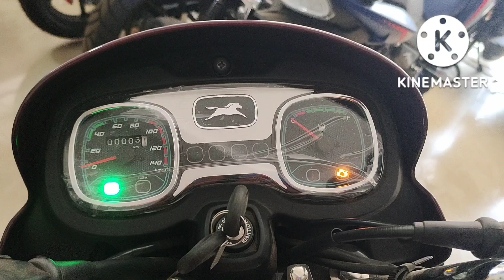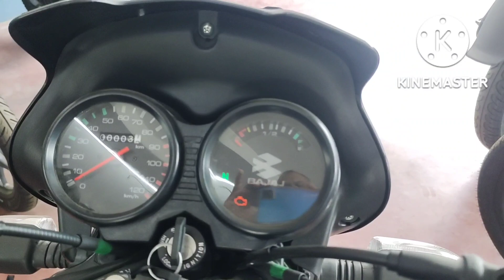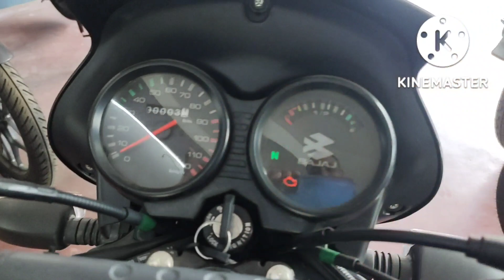2022 Bajaj CT125X VS TVS RADEON BS6 RTFI FULL COMPARE VIDEO#RADEONANDBAJAJCT125X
2022 Bajaj CT125X VS TVS RADEON BS6 RTFI FULL COMPARE VIDEO#RADEONANDBAJAJCT125X#bajajct125xksathtulnatvsradeonbestbike#radeonandbajajcomparevideo.